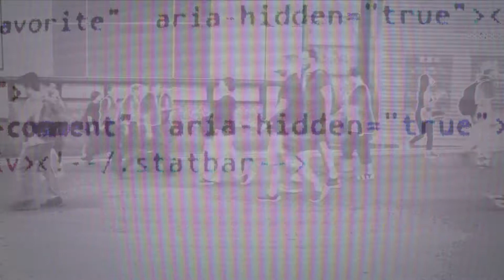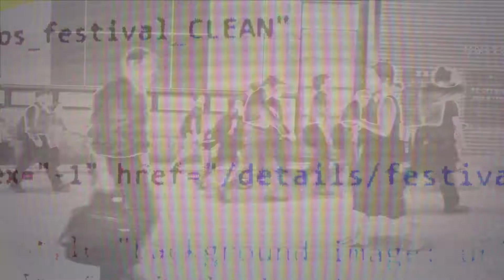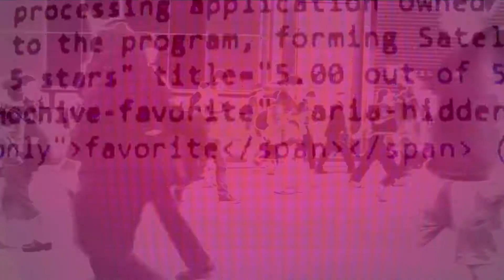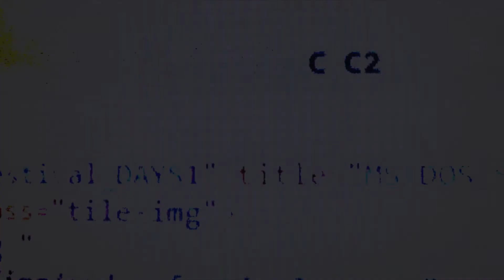Aldi Music Discount - Op+Antidatas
Aldi Music Discount produit des images et des sons. Ils se produisent sous forme de ciné concert.

Ce film a été réalisé pour être diffusé dans le cadre de Spoutnik Plein Air. Organisé par l'asso du Spoutinik de Genève.

2018